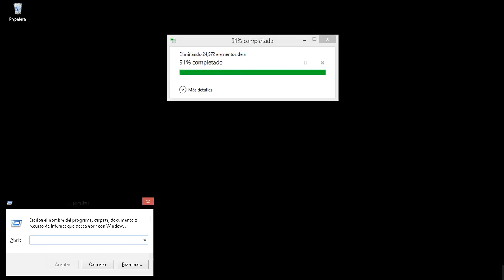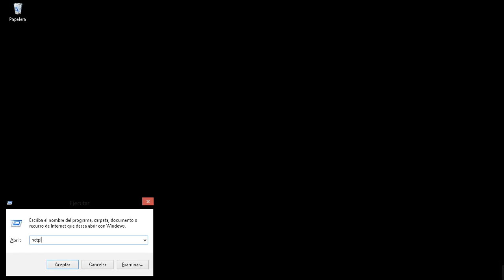Write this sssssh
press the windows key plus r to remove this panel
Discover these 2 codes:
netplwiz: to see user accounts
msconfig: to see the system configuration
msinfo32: to see all the information of our pc